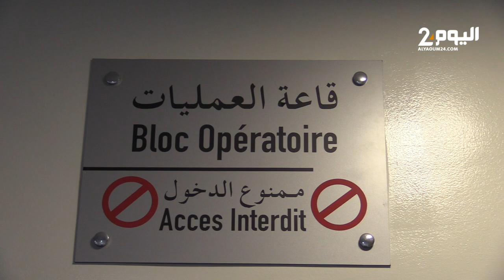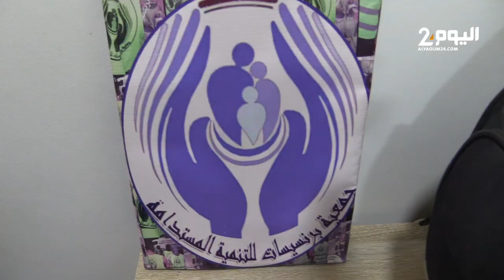طنجة.. أطفال من أسر معوزة يستفيدون من عملية ختان جماعي بمناسبة عيد المولد النبوي